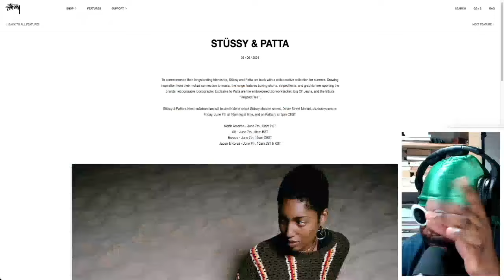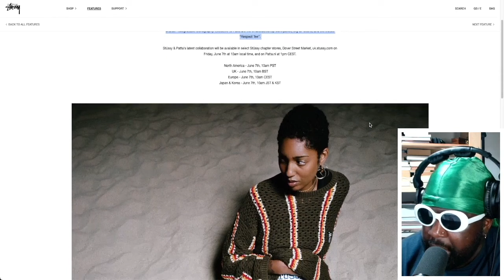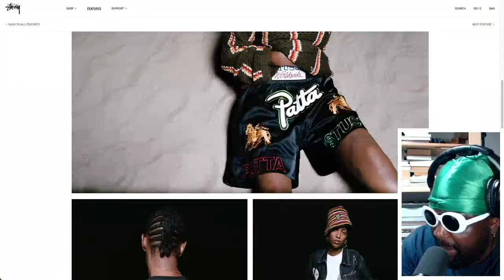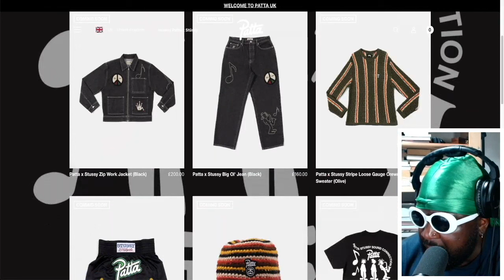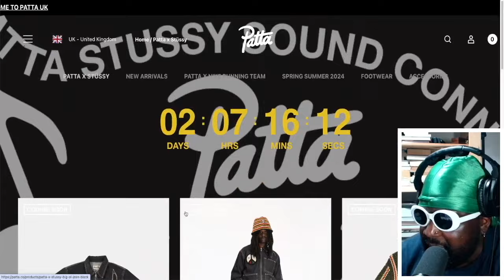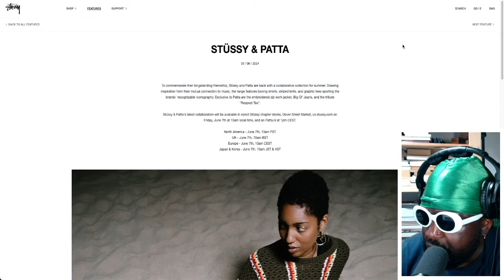Stüssy x Patta collaboration collection is AMAZING